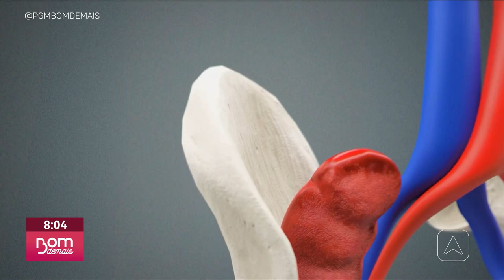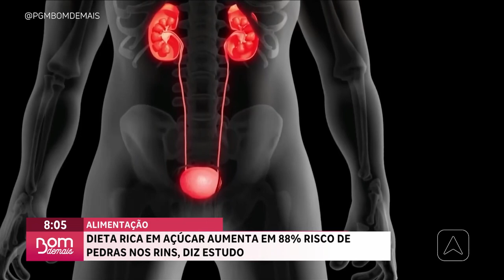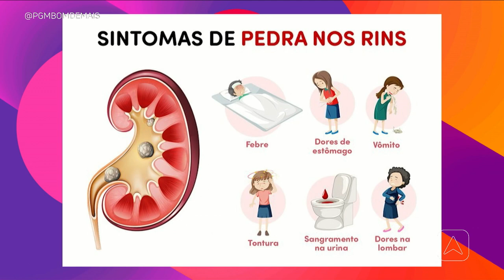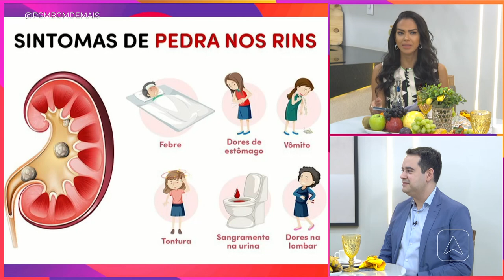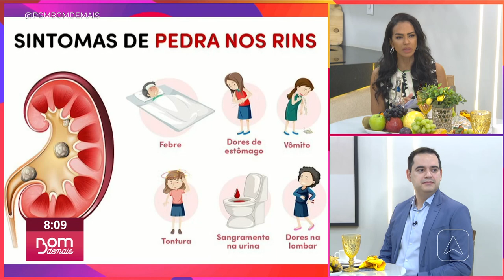Pedras nos rins: quais os sintomas, causas, como evitar as pedras e tratamento indicado